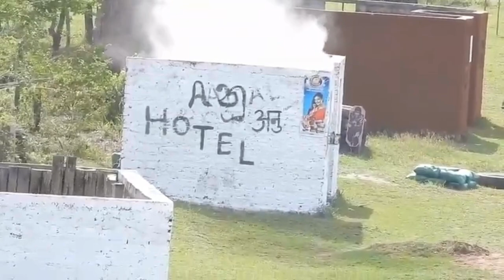India Srilanka Joint Exercise Mitra Shakti